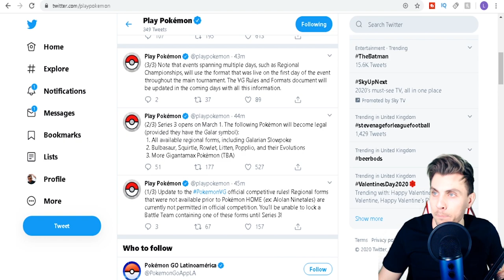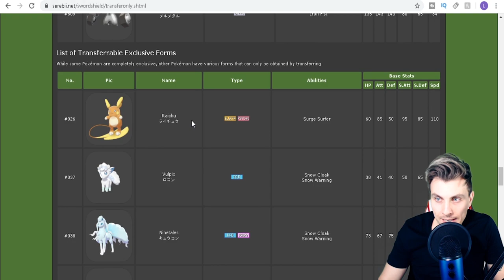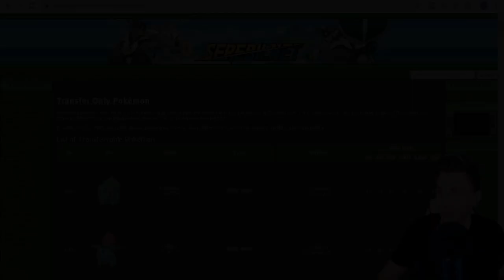NEWS!!! Pokemon VGC 2020 MARCH RULES UPDATE | Pokemon Sword and Shield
Pokemon VGC 2020 March Rules update!! INCINEROAR IS BACK!

NEWS!!! Pokemon VGC 2020 MARCH RULES UPDATE | Pokemon Sword and Shield PLAYLIST Like this content??

Pokemon VGC 2020 MARCH RULES UPDATE | Pokemon Sword and Shield.

Tonight we had a RULE update from Play Pokemon in relation to the Pokemon VGC 2020 Rules. Commencing on March 1st 2020 players will have access to:

▶ALL AVAILABLE REGIONAL FORMS (Including Galarian Slowpoke)
▶BULBASAUR, SQUIRTLE, ROWLETT, LITTEN and POPPLIO and their Evolutions
▶ Plus more Gigantamax forms to be announced.